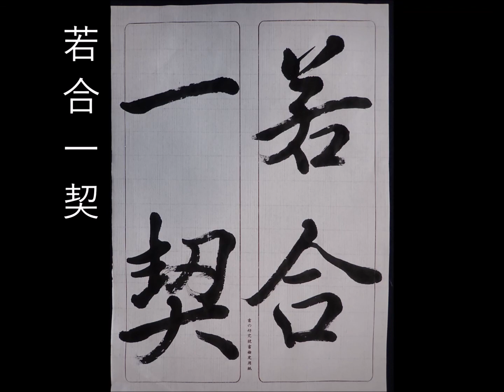蘭亭序（若合一契）